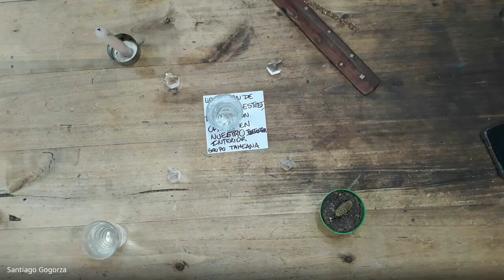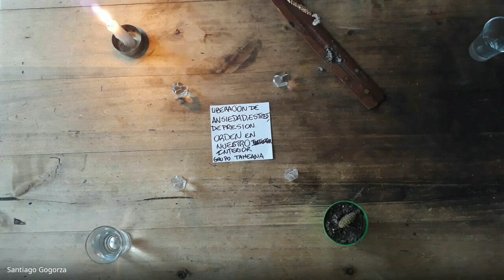Liberación de Ansiedad, Estrés y Depresión y comenzaremos a poner en orden nuestro interior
cada jueves y viernes, hacemos sesiones gratuitas
GRUPO DE LOS JUEVES